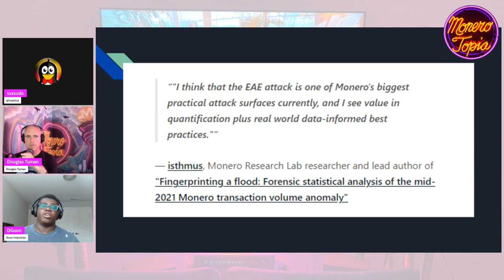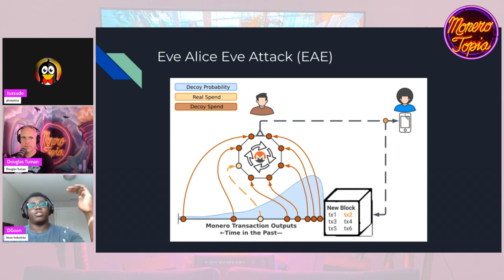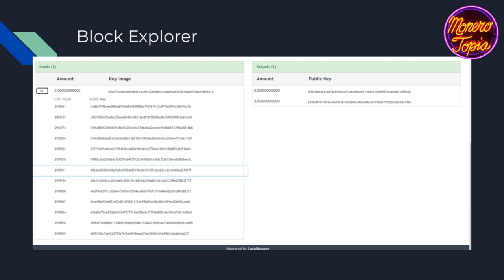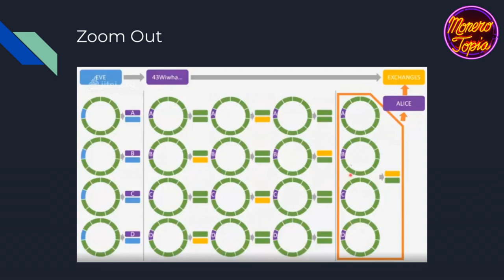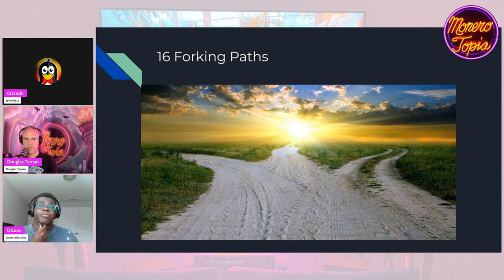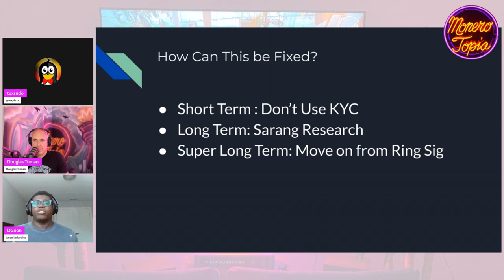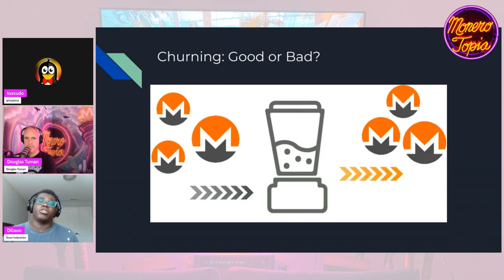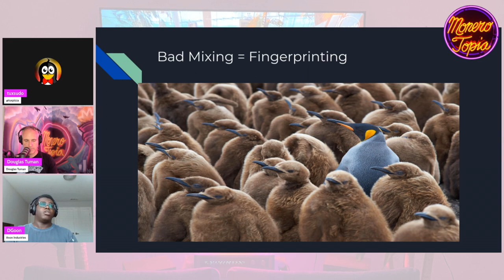Monero Research Funded - Monerotopia Development Epi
Monero Research Funded - Monerotopia Development Epi 120 - Jun 17th, 2023

💻MONERO DEVELOPMENT SEGMENT:
DGoon tip address:
85Y8LNwcvtJeEukAJtovfcNZv4dd7fi7Y8QHBLboYWPRRFwBRHYFMRncKspTjARYMJLwYLGzz7juo2FfbVEbQfvjNzksbBq